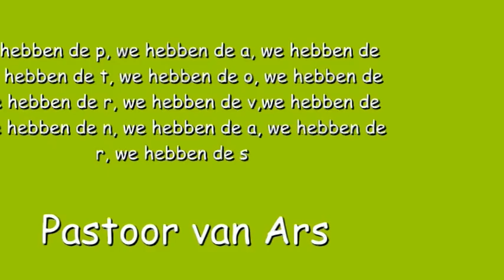Avondvierdaagse Lichtenvoorde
PVA pva Pastoor Van Ars tijdens avondvierdaagse lichtenvoorde